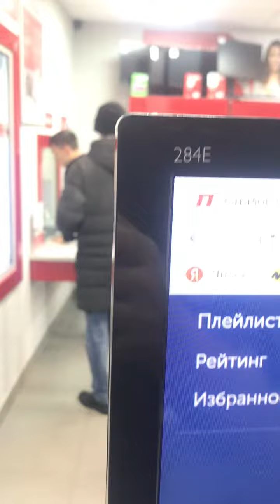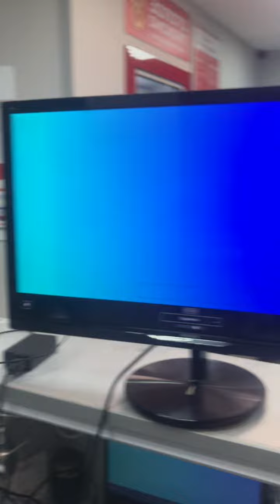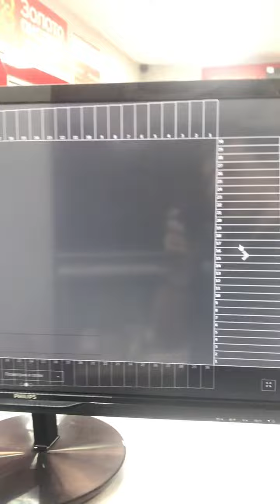4 марта 2023 г.